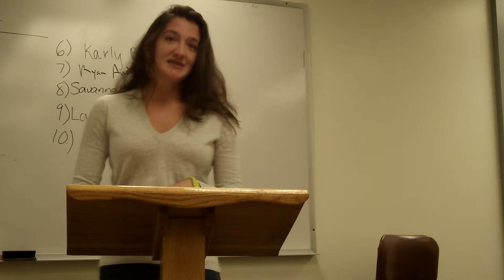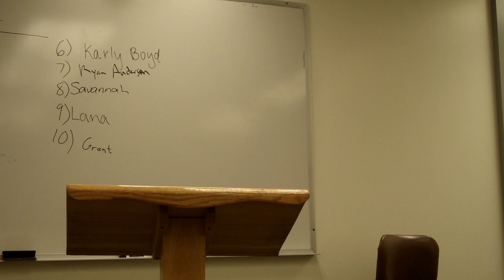Special Occasion Speech (9 AM) - Savannah